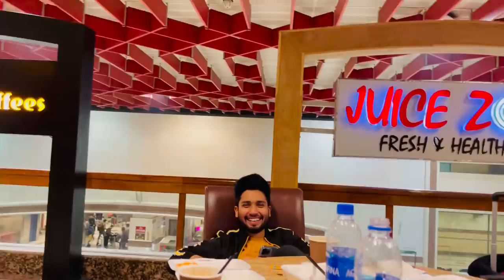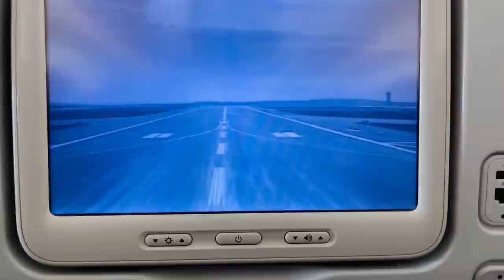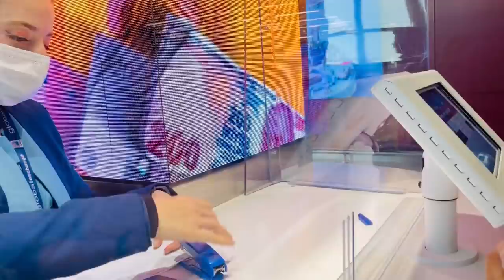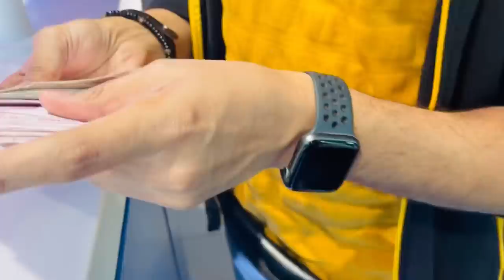Lahore Sy Turkey Ka Safar | Sheikh vlog